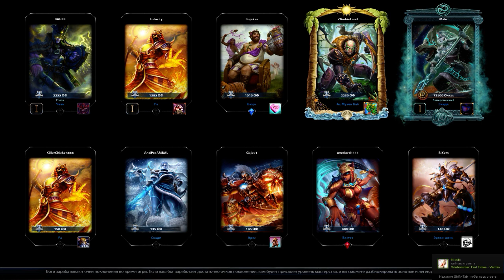Скади Штурм / Smite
Smite / 5vs5 / Assault / Штурм

Год выхода2012 г.

РазработчикHi-Rez Studios

ПлатформыPlayStation 4, Windows, Xbox One

Многопользовательская игра в жанре MOBA с видом от третьего лица, разработанная компанией Hi-Rez Studios для операционной системы Windows. В качестве героев в игре представлены боги из греческой, египетской, римской, индийской, китайской, японской, скандинавской и мезоамериканской мифологии. SMITE был анонсирован 21 апреля 2011 года и появился на свет 31 мая 2012 года. Спустя четыре года, в июле 2015 года, SMITE достигла отметки в 10 миллионов игроков по всему миру.19 августа 2015 года состоялся выход игры на Xbox One. А начиная с 8-го сентября SMITE доступна и в Steam.